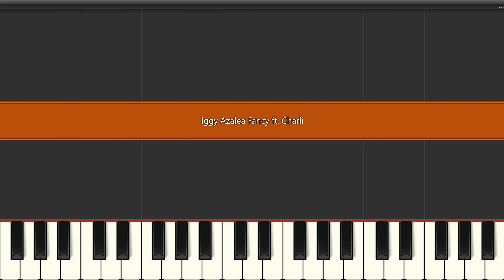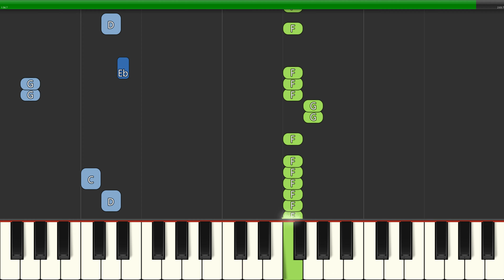Iggy Azalea - Fancy ft. Charli XCX (Medium) Piano Tutorial 4K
Learn how to play Iggy Azalea - Fancy ft. Charli XCX (Medium) with this Piano Tutorial 4K video. Enjoy!